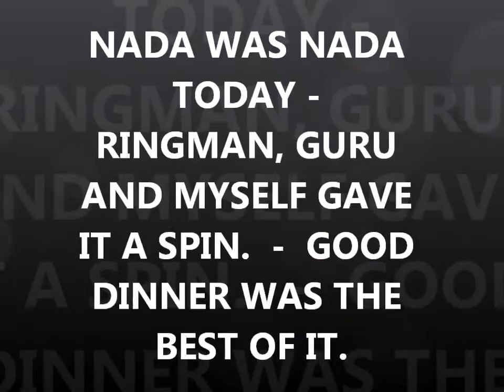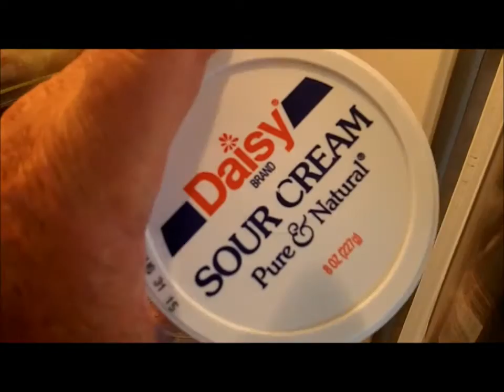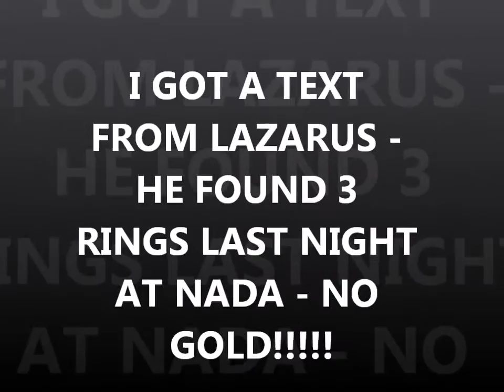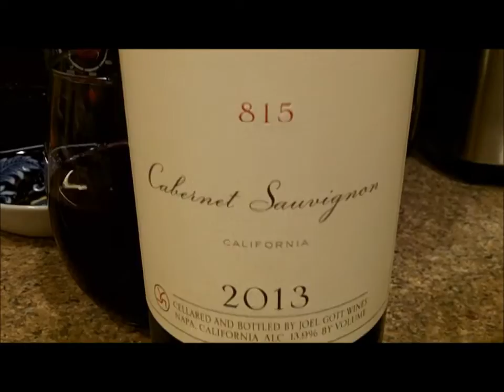JULY 9TH - rings in the scoops - guru joins us today for a spin at nada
as u will see...
bleaksville for us all.
lazarus went last night and did find 3 more rings - economy rings i call them - 2 titanium and 1 silver...no pics.

.1) New 8" T-rex S/S scoop.
Stealth scoops by Sunspot Tooling in Mi.